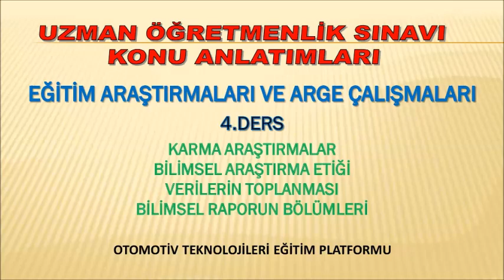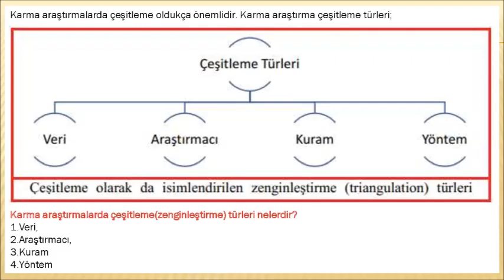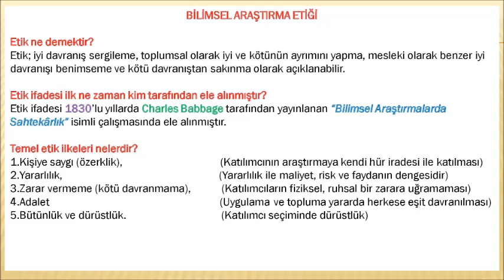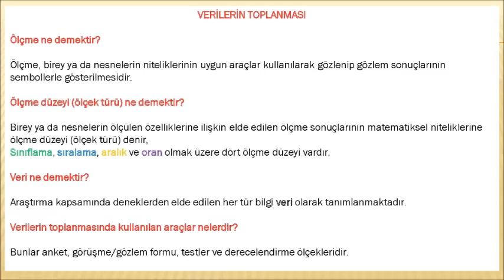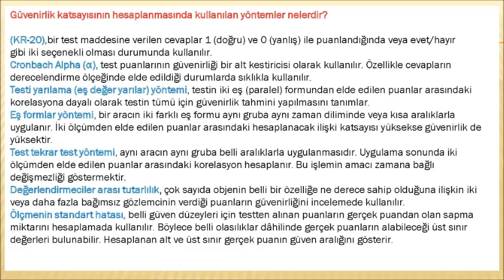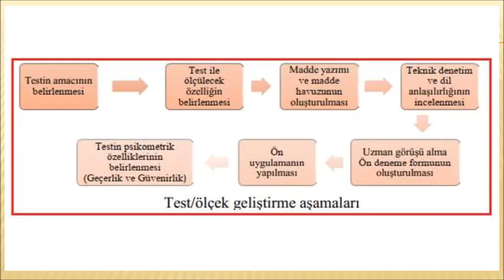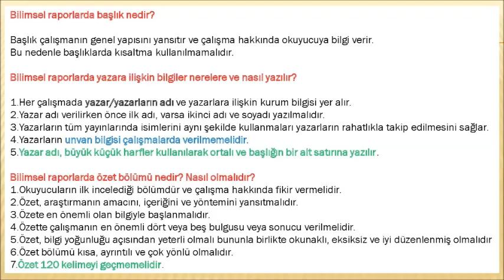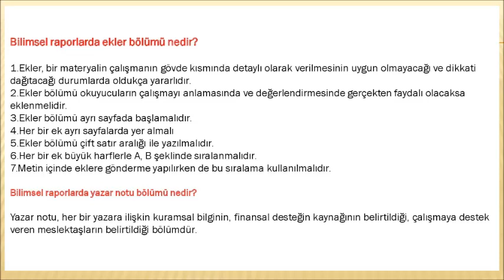EĞİTİM ARAŞTIRMALARI VE ARGE ÇALIŞMALARI (4 BÖLÜM)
EĞİTİM ARAŞTIRMALARI VE ARGE ÇALIŞMALARI
KARMA ARAŞTIRMALAR
BİLİMSEL ARAŞTIRMA ETİĞİ
VERİLERİN TOPLANMASI
BİLİMSEL RAPORUN BÖLÜMLERİ